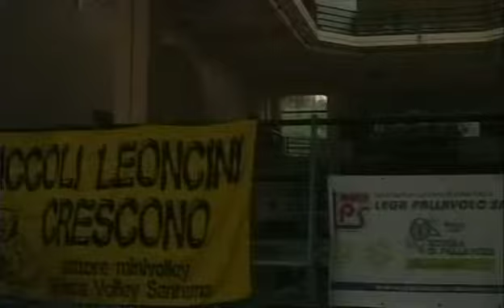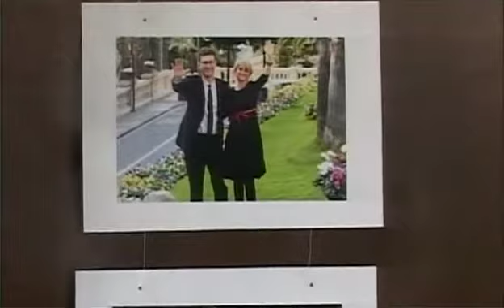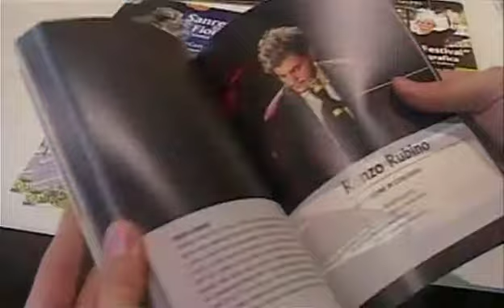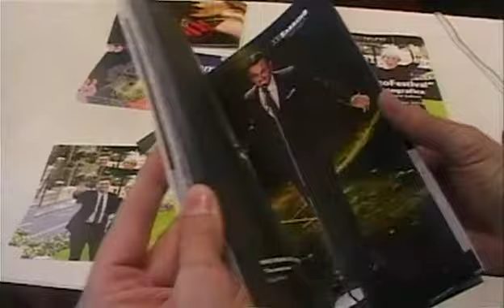Tg Martedi Ok 12-03-13